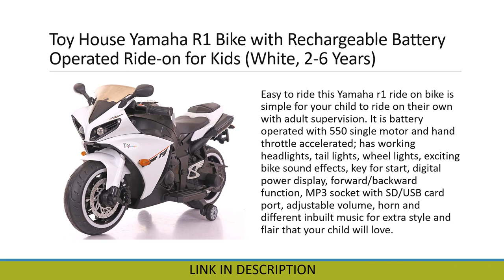Rechargeable Battery Operated Ride On for Kids | Buy on Amazon.in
Buy these Best Rechargeable Toy for your Kids!

Toy House BMW S1000RR Superbike with Rechargeable Battery Operated Ride-On for Kids(3 to 8YRS), Red (Rs. 11600)

Toy House Fancy Luxurious Rechargeable Battery Painted Ride-on Car, Red (Rs. 11250)

Toy House Sports Rechargeable Battery Painted Ride-on Car, Blue (Rs. 9600)

Toy House Futuristic Benz Plastic AMG Rechargeable Battery Operated Ride-on Car for Kids (White , 2-5 Years) (Rs 10300)

Toy House Yamaha R1 Bike with Rechargeable Battery Operated Ride-on for Kids (White , 2-6 Years) (Rs. 12200)

Everyone Buy the Product & Share your Reviews to Help others know about the Same. It will be Very helpful for your Kids. Go for It.